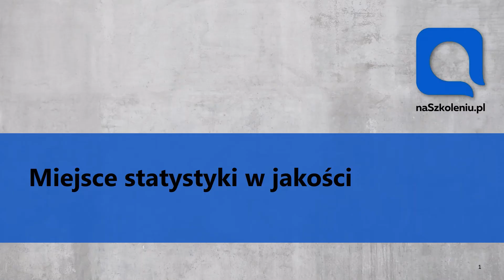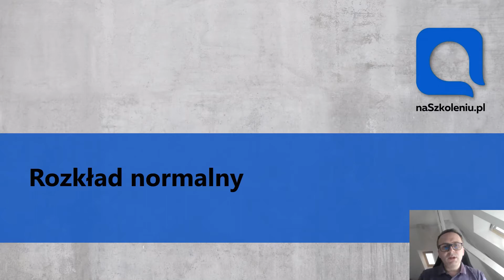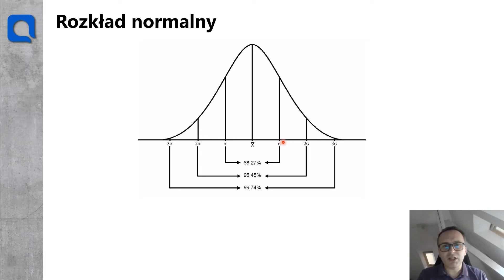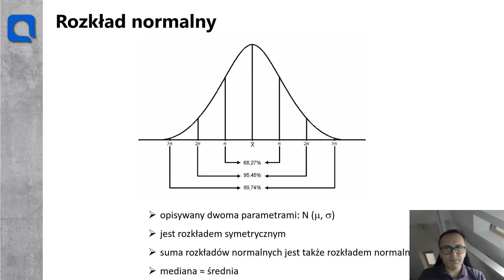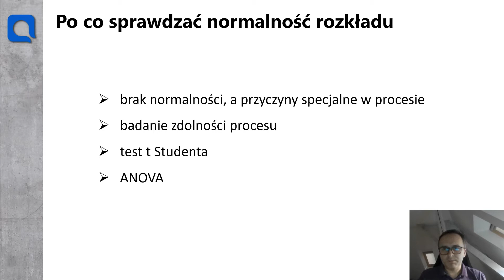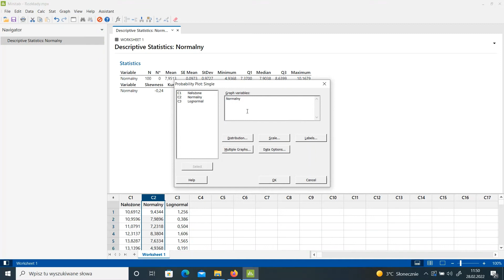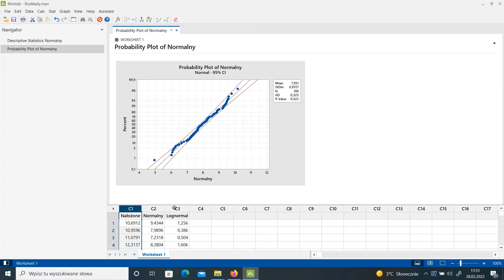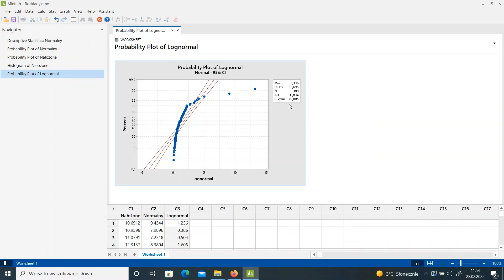Statystyczna analiza danych - rozkład normalny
"Porozmawiajmy o Jakości" - czyli spotkajmy się na kilka minut, w trakcie których będę Wam opowiadać o szeroko pojętym zarządzaniu jakością, metodach i narzędziach wykorzystywanych w obszarach jakości i produkcji.